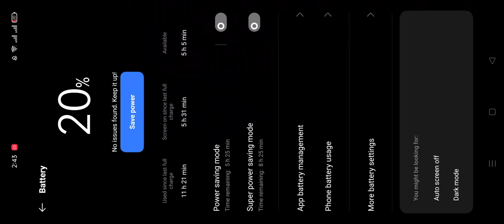Plants vs Zombies 2 | Penny's Pursuit | Ultimate Hack MOD APK | Unlimited Sun 🌞 | Unlimited Coins 🪙